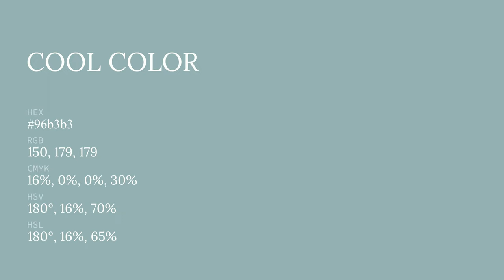Cool color 96b3b3 hex color - Blue color - Warm color 96b3b3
What color is Cool ? 96b3b3 hex color - Blue color - Warm color 96b3b3

Hex 96b3b3 Color Code is also known as Cool color.